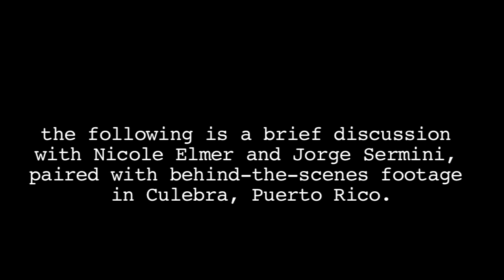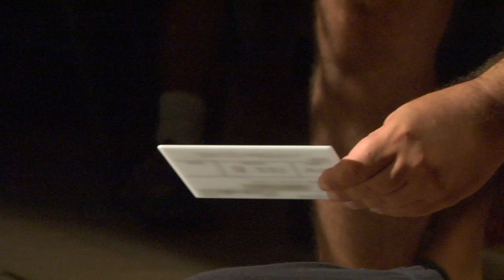Behind the Scenes of the film, In the Shadow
This is a short video on the making of the feature film, "In the Shadow." It contains an interview with the producers Nicole Elmer and Jorge Sermini as well as footage of the crew in Puerto Rico while on set.